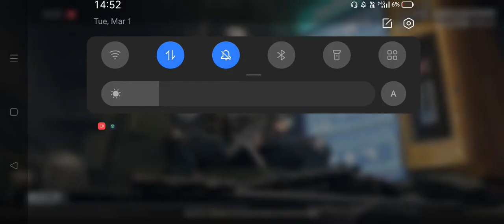Ace Dominanter bgmi acedominater Help With @RDX ALEX